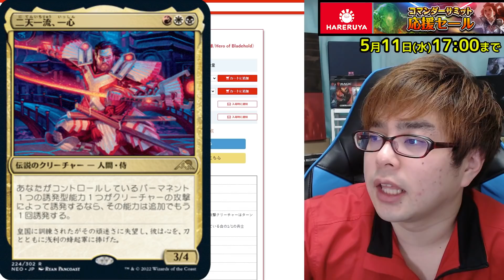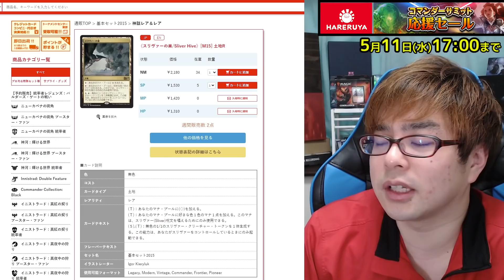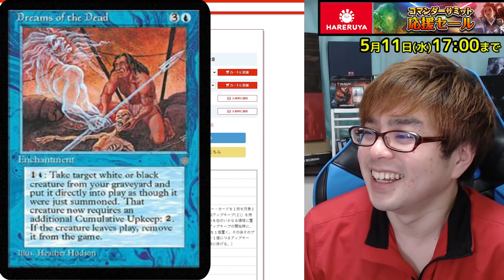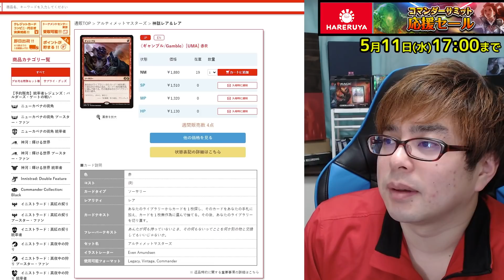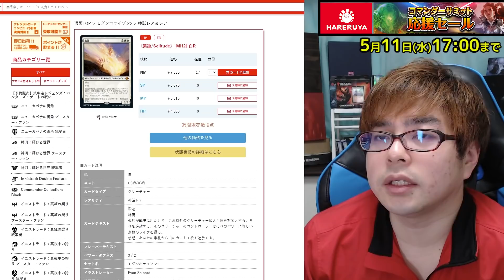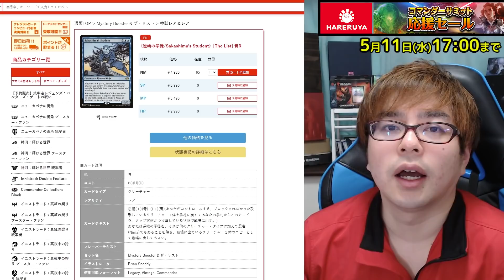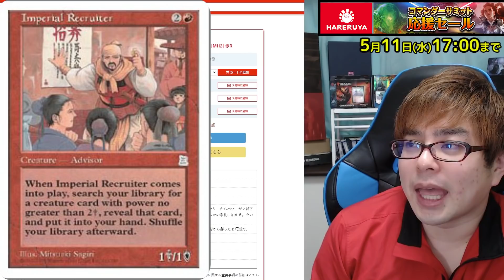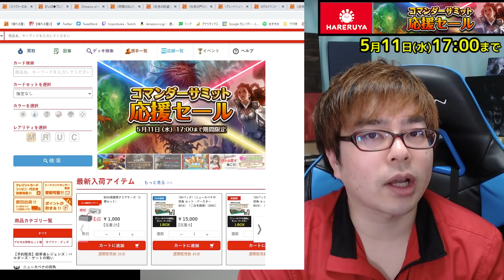【晴れる屋SALETop10】コマンダーサミット前のイチオシ！！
◆コマンダーサミットイベントページ